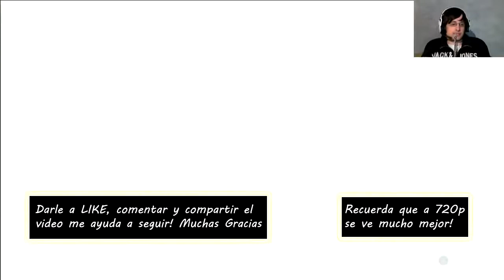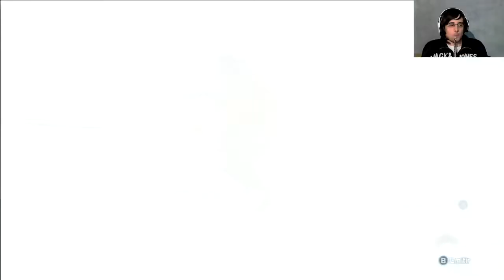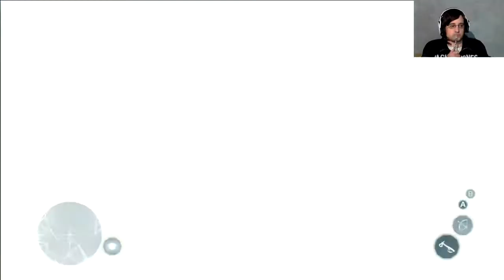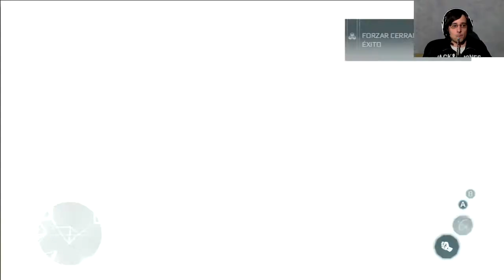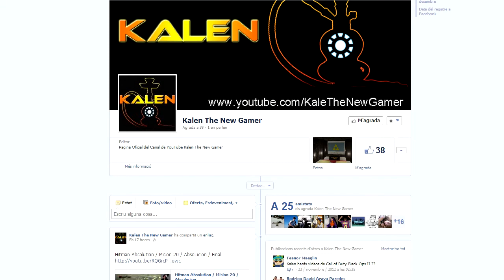Assassins Creed 3 / Parte 11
Let's Play Assassin's Creed 3 en Español Parte 11